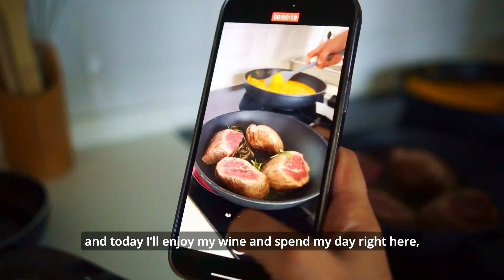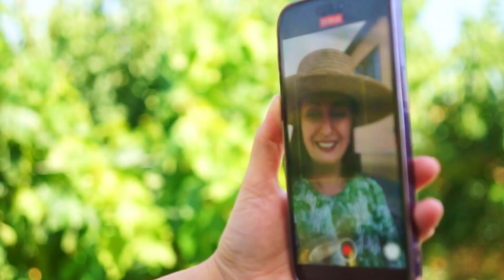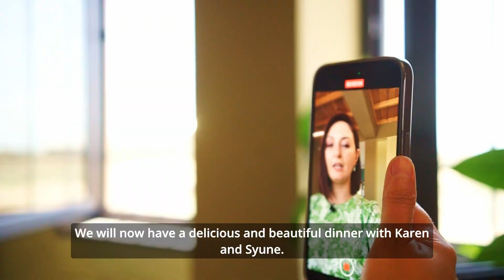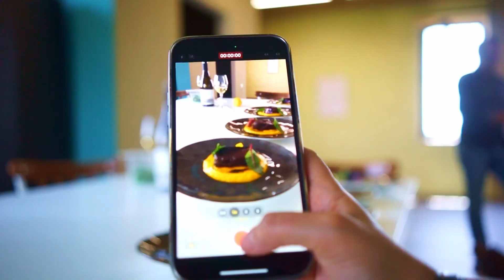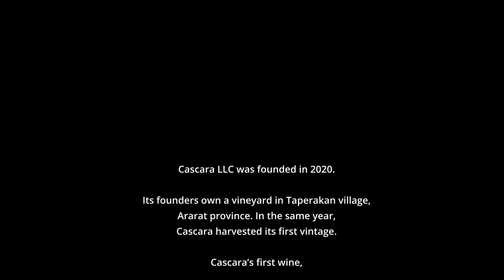Wine is beautiful - Stork | Գինին հիասքանչ է Ստորկ գինու գործարանում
Հայաստանը հայտնի է իր արևով, արևաշատ օրերով և օրը զովացնելու համար այստեղ ողջունում են ժպիտով և գինու հիմքով սառը զովացուցիչ կոկտեյլով։

Բարի գալուստ STORKWINES

Ընտանեկան ջերմ միջավայր, գարաժային գինու գործարան, այգուց խոհանոց կոնցեպտ, կավագործության դասեր․․․ հիասքանչ միջավայր Հայաստանի սրտում։

Միացեք ինձ շրջենք, վայելենք, համտեսենք, ժպտանք, չէ որ գինի ն հիասքանչ է ինձ հետ, այն էլ Հայաստանում։